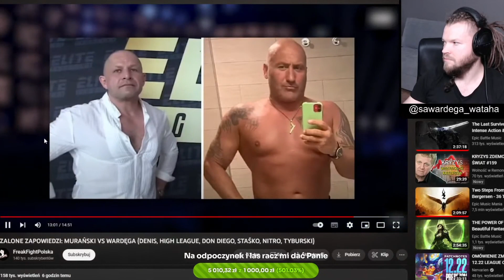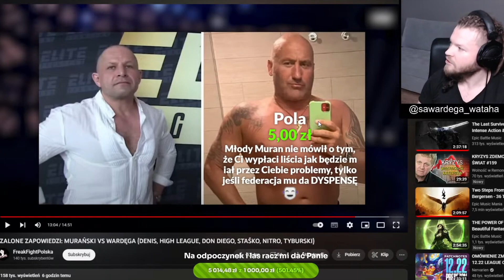WALKA MMA MARCIN NAJMAN VS JACEK MURAŃSKI JESZCZE W GRUDNIU?